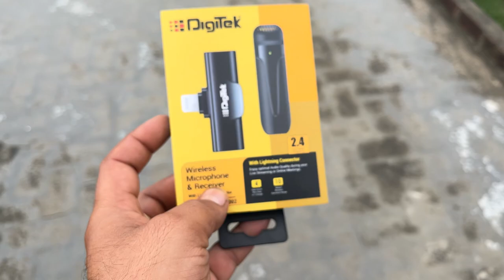Cheapest wireless mic for YouTube videos and rang tast revew harpreet singh laddy#punjabivlogs #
Wireless mic YouTube videos
Wireless mic price
Wireless headphones
Wireless mic rang tast
Wireless mic rang 10 Mitar